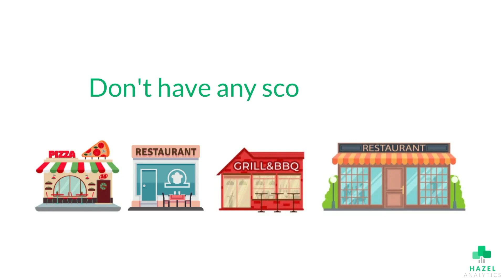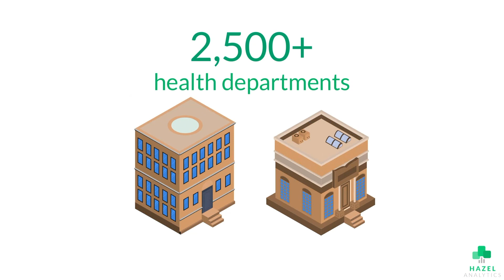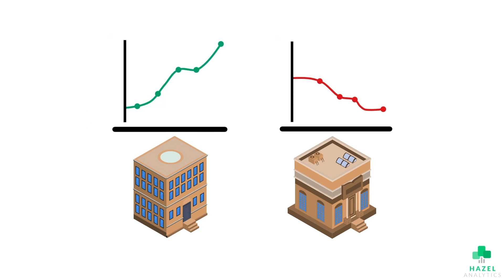What Does a Health Inspection Score Mean? | Health Inspections Explained: Part 3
Have you ever wondered what a health inspection is? What does a health inspection score mean? What do health inspectors check for? In this four-part video series, we cover the basics of regulatory food service health inspections, including how they work, how they're scored, how they help keep our food safe when dining out, and how they can be improved.

In this video (part 3), we explain how health inspection scores work. Some health departments use numeric scores (e.g. 0-100) while others use letter grades from (A-F) or even emojis. Learn about how the strictness of health inspectors can vary greatly, making it much easier to pass health inspections in some areas like St. Louis, MO, where almost all restaurants receive perfect scores.

Check out the other videos in this explainer series to learn more about what health inspectors check for, enforcement behavior, and more.